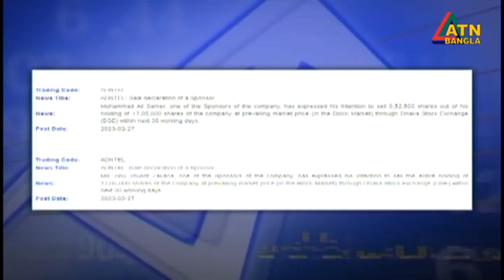এটিএন বাংলা ‌দুপুর ১২ টার সংবাদ । 27.02.2023 | Bangla Khobor | Bangla News | ATN Bangla News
News Presented by- Chintia Haque